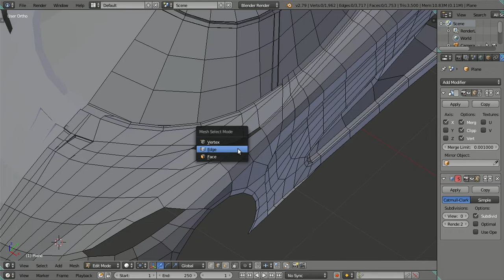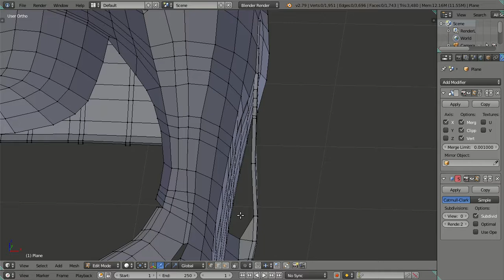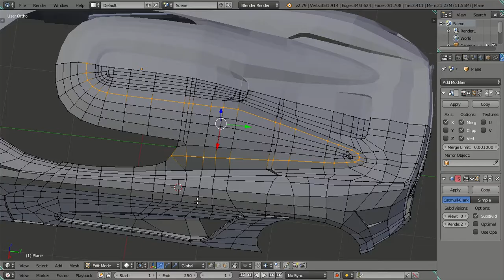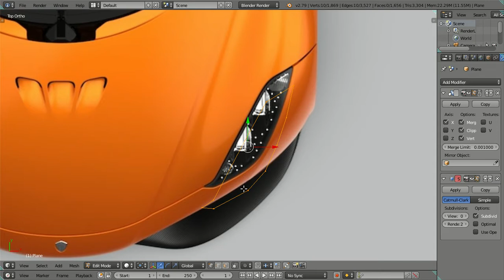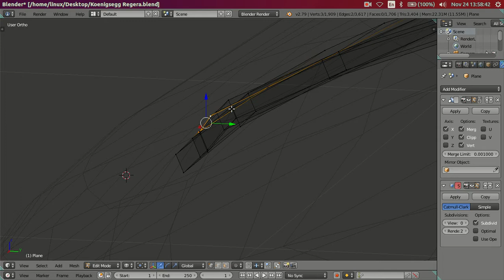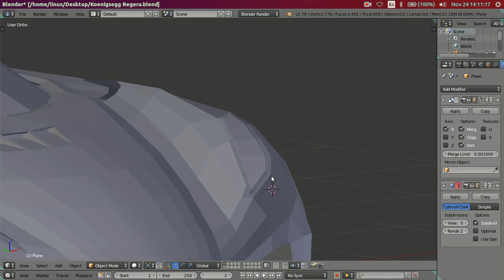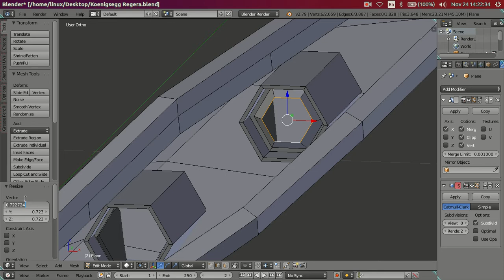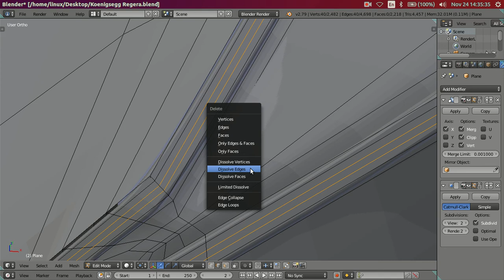3D Modeling Koenigsegg Regera Car in Blender 2.79 Cycles Render - Part 11